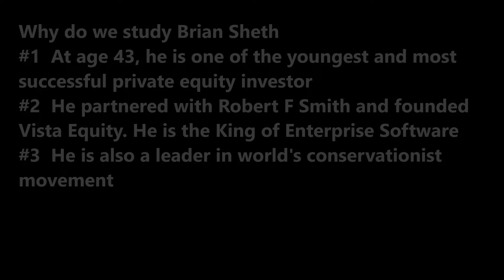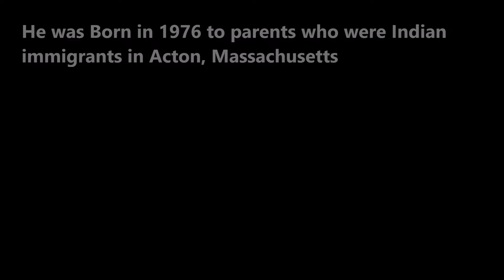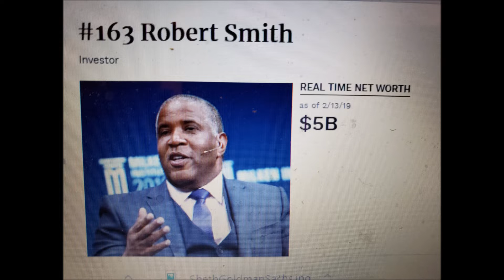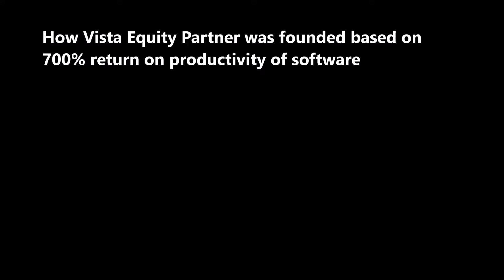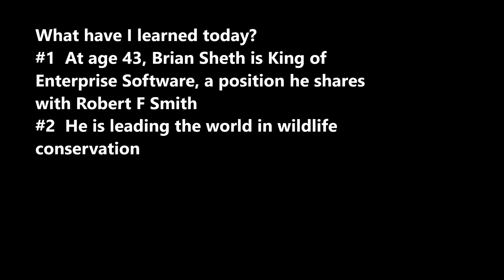SecretsSelfmadeBillions506 BrianSheth KingOfEntepriseSoftware and WildlifeConservation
Brian Sheth, King of Enterprise Software, he co-founded Vista Equity Partner with Robert F Smith in 2000, when he was 24.  He is leading the world in the Fourth Industrial Revolution and also in wildlife conservation with Jane Godall.  At age 43, what he has done is just one drop in the bucket.  He was born to parents who are Indian immigrants, grew up in Acton and attended Wharton School University of Pennsylvania.